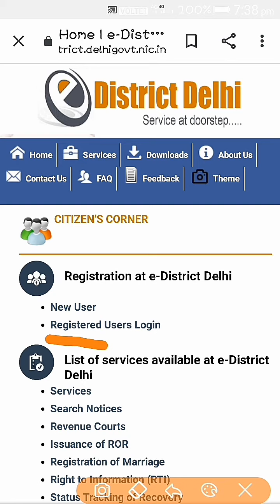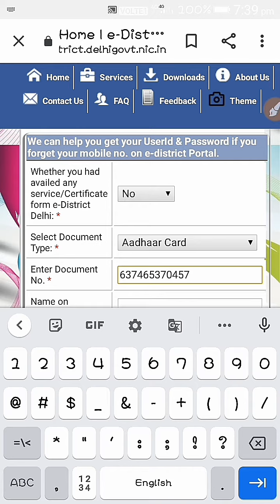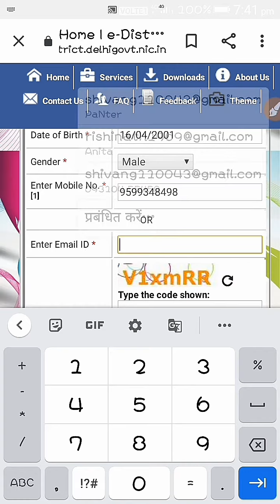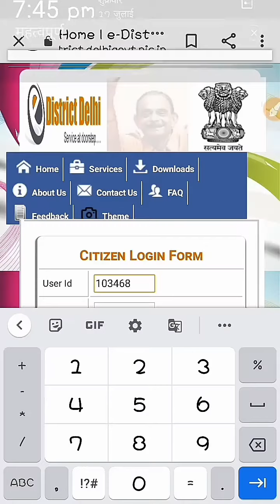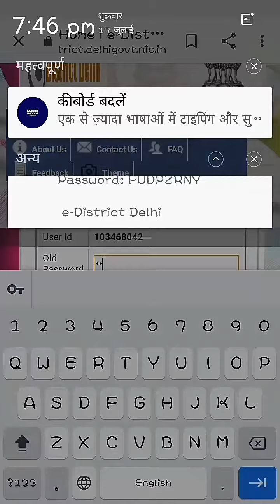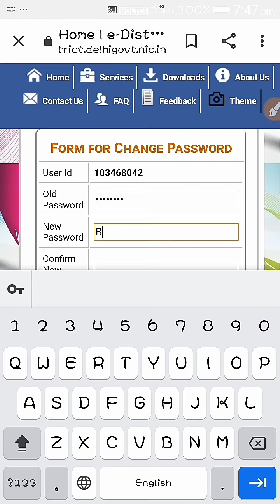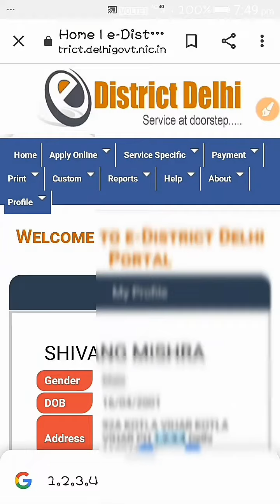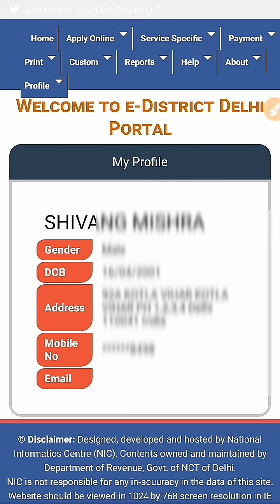How to change edistrict.delhigovt portal user id and password 2020. Esistrict.delhi portal password.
Hello Friends  !

 Iss video me dosto bataya gya hai ki agar aap logon ne bhi edistrict.delhigovt.nic.in ke portal par ragistration kiya tha lekin aap log apni user id or password ko bhul chuke hai ya fir aap log use id or password ko change karna chahte hai to iss video ko skip kiye bina hi poora jarur watch kijiye.

agar aap log edistrict.delhigovt.nic.in ke portal par ragistration karna chahate hai to click to this link please:-

agar aap log edistrict.delhigovt.nic.in ke portal par ragistrationka chuke hai or login karna chahate hai to click to this link please:-

e district,edistrict up nic in new registration,e-district online registration,e-district ka registration kaise kare,e-district portal,e district portal registration up,e district portal registration up 2020,caste,how to create e district id,residence,income,certificate,birth,death,edistrict ki id kaise banaye,Delhi edistrict id free,Delhi jan sewa kendra free,Delhi jan seva kendra login,jan seva kendra registration,free me jan seva kendra,new csc registration,e-district.portal problems 2020,